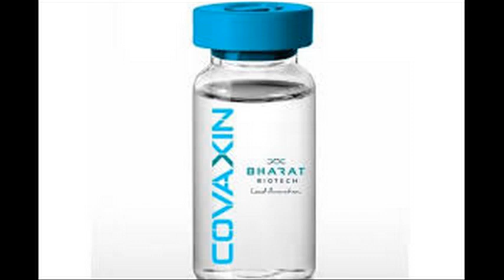Bharat Biotech's COVAXIN' vaccine gets for human trials Covaxin BHARAT BIOTECH ICMR|CORONA VACCINE